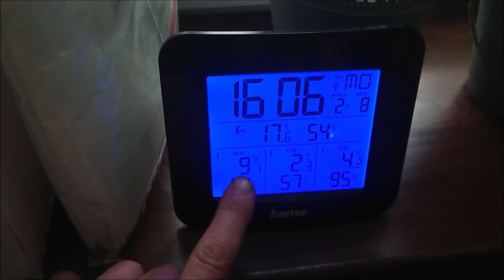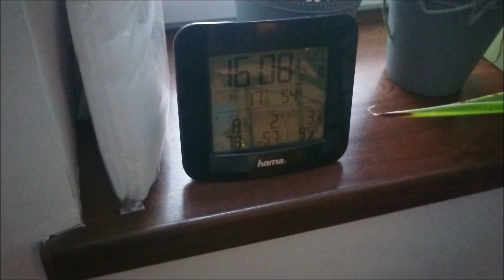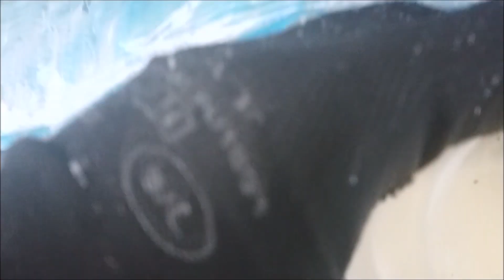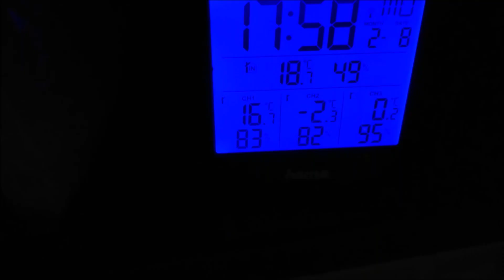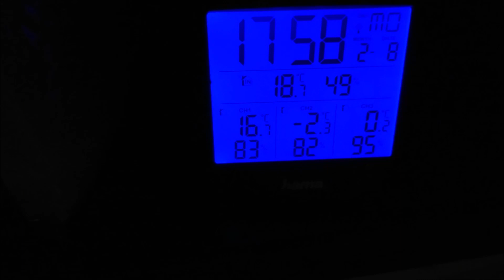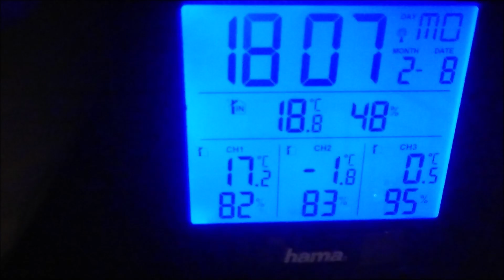Trachycarpus Fortunei i karłatka ogrzewanie zniczami.